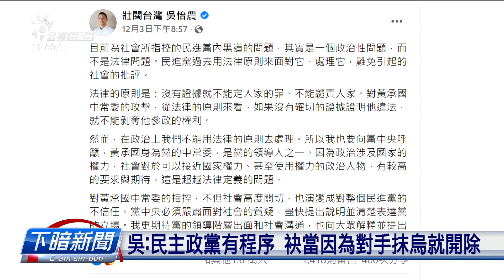攻黑道爭議 王鴻薇：吳怡農不敢建議開除黃承國 | 每日新聞的部分 | 台語台新聞 | 20221205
台北市第三選區立委補選，烏道議題吵了真熱；國民黨王鴻薇質疑民進黨吳怡農，是前國策顧問黃承國的魁儡，唱聲吳怡農敢敢建議黨中央開除黃承國？吳怡農表示，民主政黨有一定的程序愛行。另外王鴻薇也提出核二、核三廠延役的想法，也予吳怡農批評，政策袂使干焦喝口號。